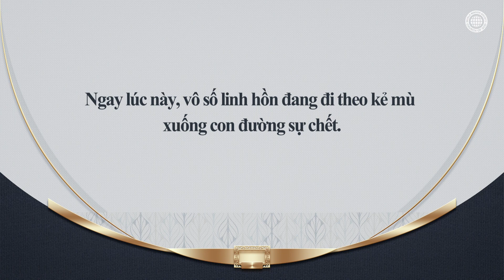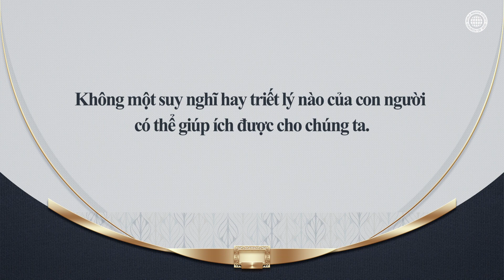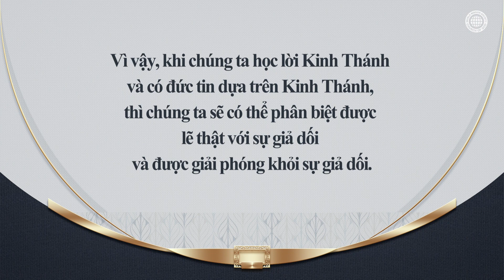Làm thế nào để không bị lừa bởi tiên tri giả | An Xang Hồng, Đức Chúa Trời Mẹ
"Duy chỉ lời của Đức Chúa Trời ban cho chúng ta trong Kinh Thánh mới có thể dẫn dắt nhân loại đến Nước Thiên Đàng.
Đấng Christ An Xang Hồng và Đức Chúa Trời Mẹ đã dạy chúng ta rằng vì nhiều tiên tri giả giả vờ chí thánh và công bình, và đang dẫn dắt nhân loại đến con đường sự chết ngay cả vào lúc này, nên chúng ta không nên để bị lừa bởi vẻ bề ngoài của họ, nhưng hãy sống theo sự dạy dỗ của Kinh Thánh."